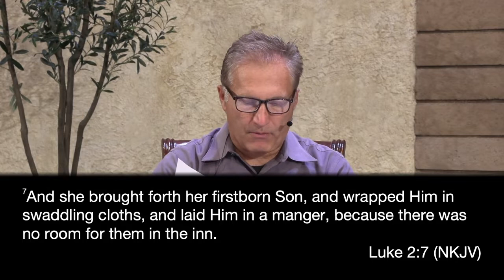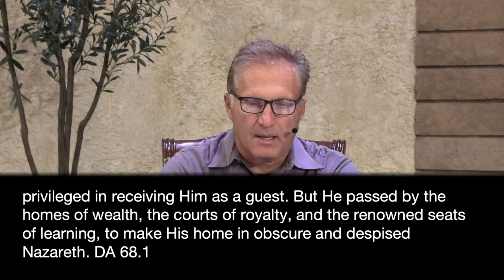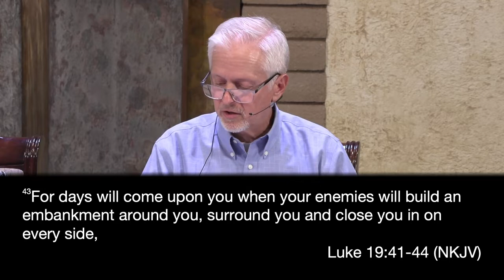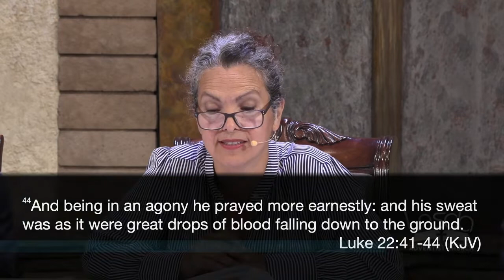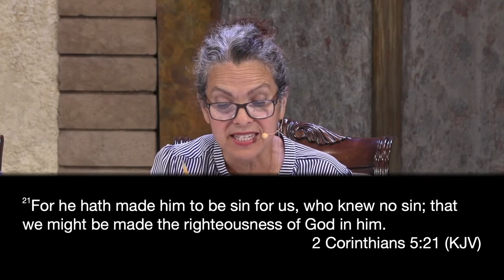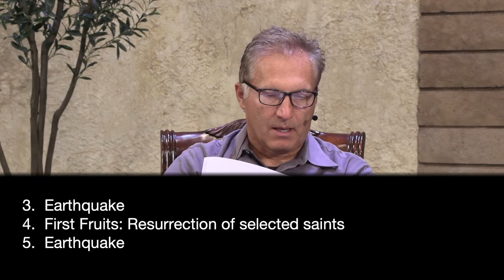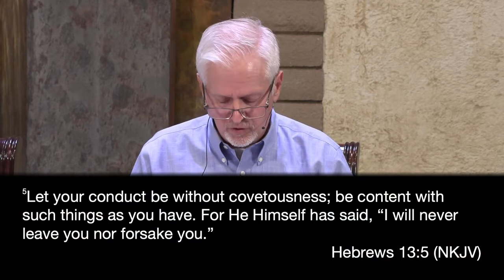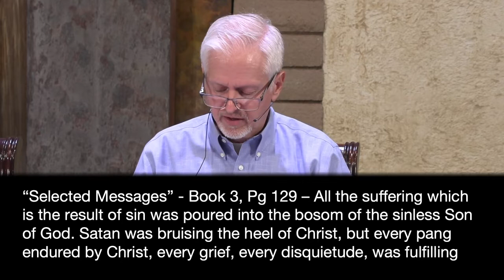09-24-22 LNSDA Adult Sabbath School: 3rd Quarter Lesson 13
Presenters: Mary, Scott, Greg.